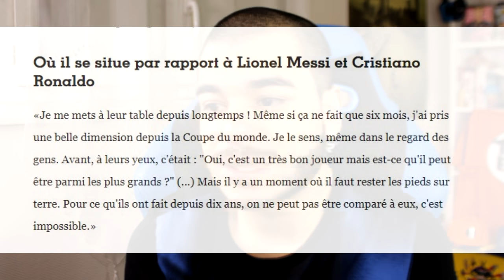PAS TOI ...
MON SNAP : SENSEI16
MON INSTA : RILESRED